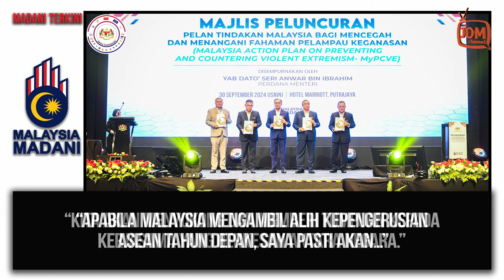01.10.2024 - MADANI TERKINI | MALAYSIA PERKASA USAHA ASEAN TANGANI KEGANASAN TAHUN HADAPAN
Perdana Menteri, Dato’ Seri Anwar Ibrahim berkata usaha tersebut akan diperkasa melalui kepengerusian Malaysia dalam ASEAN tahun hadapan, bagi menjamin keselamatan negara-negara anggota daripada ancaman kumpulan pengganas.